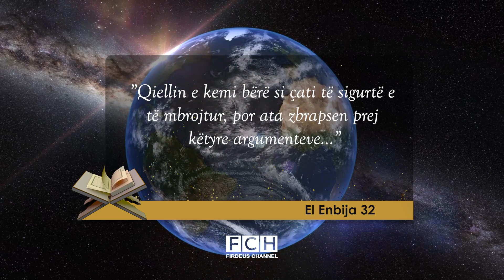Kush e ruan token nga meteoret? Perse meteoret nuk e godasin Token?